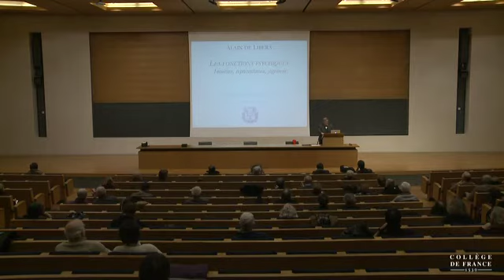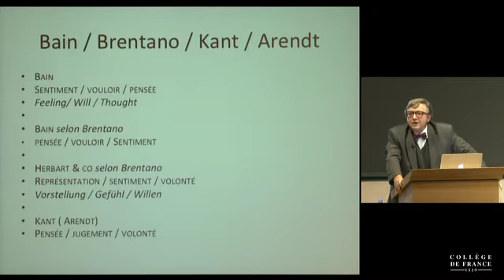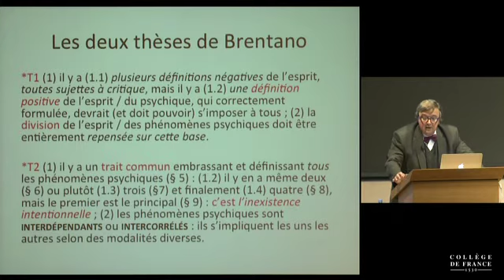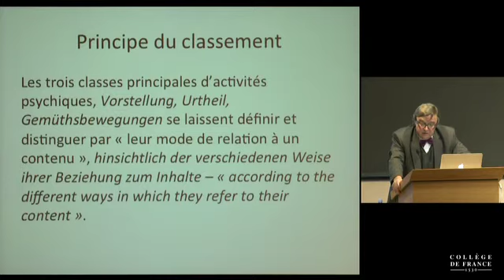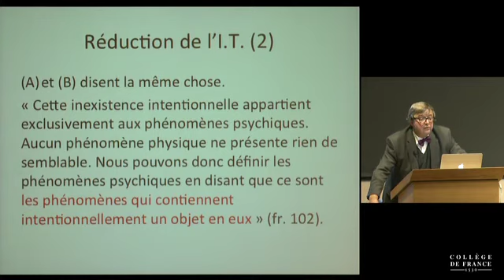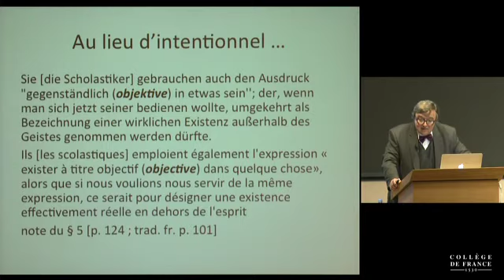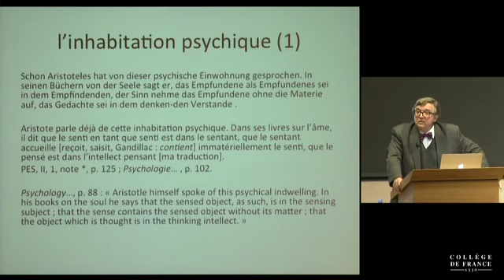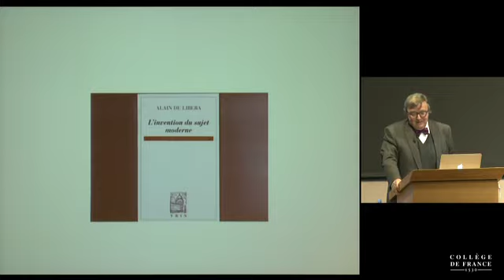Les fonctions psychiques. Intuition, représentation, jugement - 3 Fev 2015 - Alain de Libera - 3/8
Comparaison entre la position de Bain et sa reconstruction par Brentano
Le scénario brentanien : les classifications modernes de l’activité psychique
La tripartition des phénomènes mentaux : Kant, Tetens, Mendelssohn, Herbart
Les trois classifications d’Aristote
Reprise des thèses de Brentano :
*T1 définition du psychique et reclassement des activités mentales
*T2 : l’in-existence intentionnelle caractéristique commune des phénomènes psychiques, et interconnexion desdits phénomènes
La nouvelle tripartition : « Représentation, Jugement, Mouvements affectifs » remplace « Pensée, Sentiment, Volonté » – la classification héritée de Kant, ultérieurement reprise par Arendt
In-existence intentionnelle et intentionnalité
L’énoncé canonique
Qu’est-ce que l’in-existence intentionnelle ?
L’innovation médiévale
Scolastique et philosophie moderne
Les constitutifs de la relation intentionnelle
L’ « Intentionality-thesis ». En soi et à sa façon propre, tout phénomène psychique contient quelque chose intentionnellement à titre d’objet (Objekt)
Pourquoi « intentionnellement » plutôt qu’« objectivement » ?
La réponse de Brentano : pour éviter les ambiguïtés issues du chiasme (permutation de sens) du sujet (« subiectum ») et de l’objet « obiectum ») entre le Moyen Âge et la Modernité
In-existence intentionnelle est « inhabitation psychique »
Sources de la « Psychische Einwohnung » : Aristote, Augustin, Thomas d’Aquin
« Inexistentia » scolastique et ἐνύπαρξις patristique
Périchorèse et inhabitation : le champ de présence théologique de Brentano